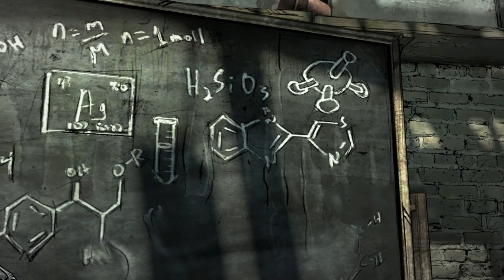The Walking Dead Telltale Definitive Series Season 4 The Final Season Episode 2 Playthrough Part 2